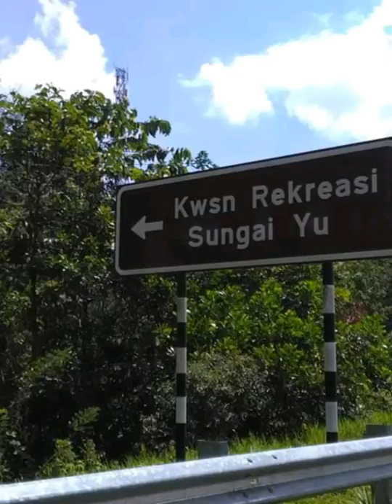SUNGAI YU Eco Viaduct Kuala lipis malaysia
Sungai Yu dan Eco Viaduct merupakan salah satu kawasan menarik yang terdapat berhampiran dengan Kampung Merapoh dimana jaraknya adalah lebih kurang 10 hingga 15 kilometer sahaja. Sungai Yu merupakan kawasan yang menarik kerana mempunyai kawasan rekreasi dan sungai yang airnya sejuk dan jernih. Hal ini telah menarik minat pengunjung untuk berkunjung ke Sungai Yu. Selepas Lebuhraya Central Spine Road yang menghubungkan negeri Pahang dengan negeri Kelantan dibina, wujud pula Eco Viaduct di kawasan Sungai Yu tersebut,
Eco Viaduct merupakan jambatan bagi hidupan liar melintas. Eco Viaduct Sungai Yu bukanlah jambatan hidupan liar yang pertama di Malaysia tetapi ia adalah jambatan hidupan liar yang terpanjang di Malaysia iaitu 927 meter. Eco Viaduct dibina bagi mengurangkan ancaman terhadap habitat asal bagi hidupan liar dan dapat mengurangkan risiko haiwan liar mati dilanggar oleh kenderaan. Walaupun pembinaan Eco Viaduct tersebut hanya untuk mengurangkan ancaman kepada hidupan liar, namun ia adalah sebuah kawasan yang menarik untuk dikunjungi kerana mempunyai pemandangan yang begitu indah.